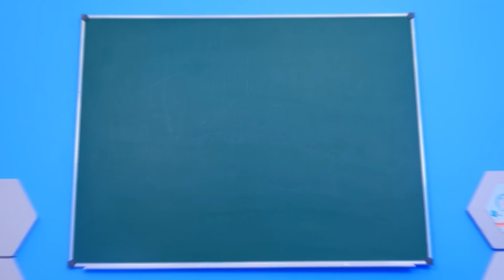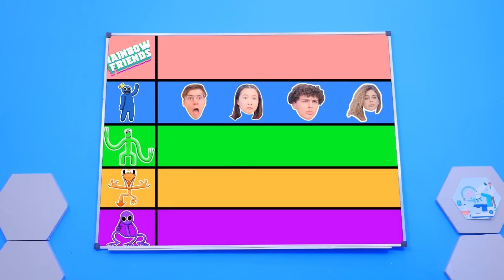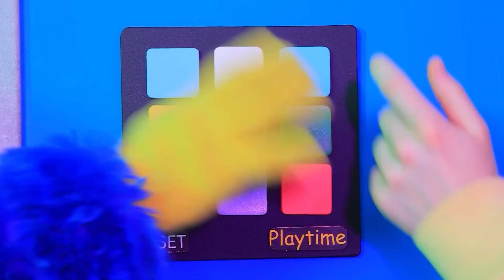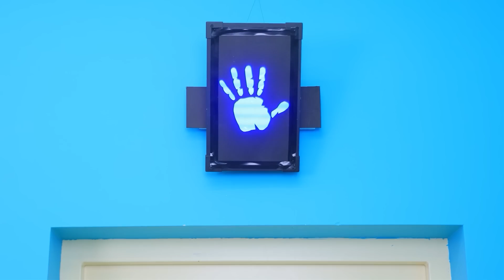Roblox Rainbow Friends na Vida Real! Huggy Wuggy Está Vivo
Seus personagens favoritos não estão mais no videogame, mas na vida real! Eu me pergunto o que eles vão fazer, se assim for, então assista o nosso novo vídeo!